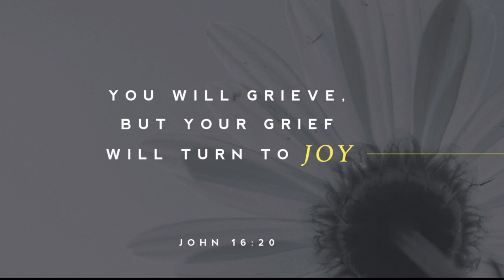Daily Readings | Eroju devuni vagdanam| 18-05-2023